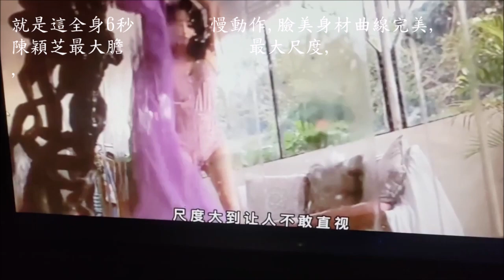陳穎芝，最大方，曲線救國－第１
11 陳穎芝，最大膽，曲線－第１,2段有聲剪1合併10分鐘，正常速（１１２年７月３０日重要原版慢速，華ｚｆ手機拍（ES5,)原檔名,,()(,112年8月9日週三夜2點17分上傳完成公開,安全)